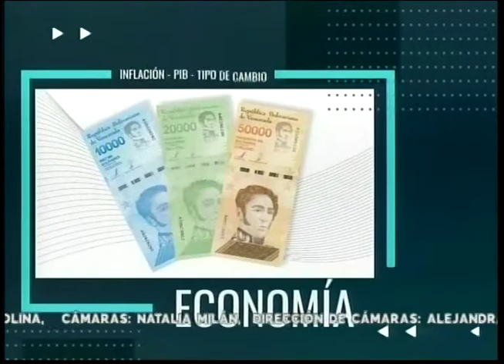PUNTO FIJO DE OPINION 08 04 21 PARTE 2